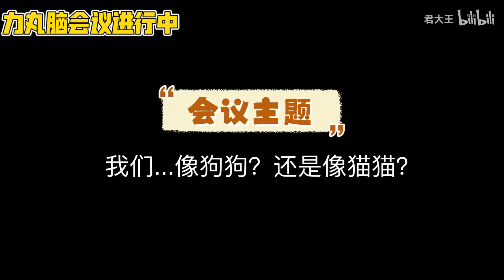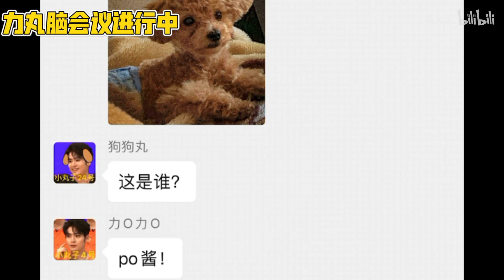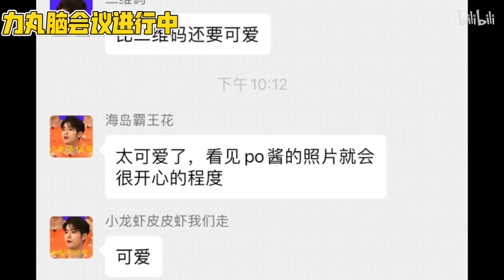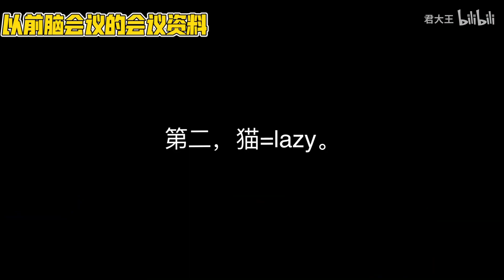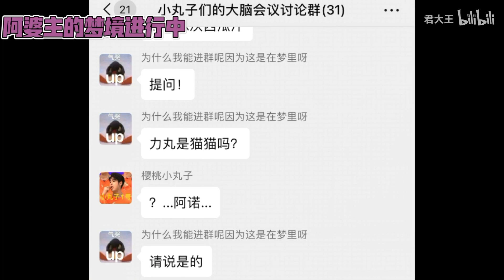【ENG SUB】【Rikimaru 力丸】INTO1| 饭制精选视频 Selected Fan-Made Video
饭制精选视频 Selected Fan-Made Video
《欢迎进入近田力丸的精神世界 》 猫狗大战 第一集
《Welcome to the Spiritual World of Rikimaru》 Cat vs. Dog Ep.01

Video is authorized and cr.: (Bilibili)@ 君大王